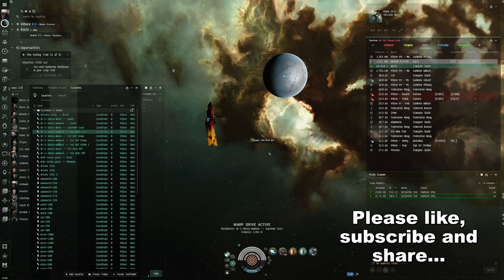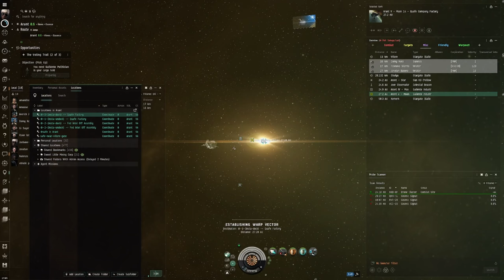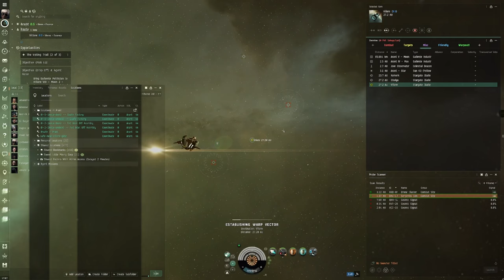EVE Online Alpha Guide: Navigating 'The Voting Trail 2 of 3' with a Missile Corax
Embark on the second leg of a captivating journey with "Navigating 'The Voting Trail 2 of 3' with a Missile Corax," an integral part of our EVE Online Alpha Guide series tailored for the ambitious Alpha Clone pilots of New Eden. This video guide delves into the intricacies of the Level 2 Security Mission, 'The Voting Trail 2 of 3', showcasing the strategic prowess and adaptability of Alpha Characters as they navigate through this compelling narrative mission aboard the versatile Missile Corax.

🚀 Mission Brief:

Continue the 'The Voting Trail' saga with this middle chapter, which presents unique challenges and opportunities for strategic gameplay. Our walkthrough outlines the mission's objectives, providing a clear strategy for leveraging the Missile Corax's capabilities to secure success and uncover the mysteries of the trail.

🛡️ Corax Optimization:

The Missile Corax, renowned for its precision missile strikes and agility, is your vessel of choice for this adventure. This segment guides you through optimizing your Corax for the mission, focusing on missile loadouts, defensive modules, and propulsion configurations to enhance your combat efficiency and survivability.

💡 Tactical Insights:

Dive deeper into tactical gameplay with expert advice on navigating 'The Voting Trail 2 of 3'. From managing missile range to executing evasive maneuvers, this guide provides insights into maximizing the Corax's effectiveness, allowing Alpha Clone pilots to thrive in the face of the mission's challenges.

🌌 Empowering Alpha Clones:

This video underscores the capabilities and resilience of Alpha Characters in EVE Online, demonstrating that limitations can be transcended with strategy and skill. Through missions like 'The Voting Trail 2 of 3', Alpha Clones can showcase their value, contributing significantly to the ongoing narrative of New Eden.

🔗 Community Engagement:

Engage with fellow pilots in the comments below, sharing your experiences, strategies, or insights on 'The Voting Trail 2 of 3', the Missile Corax, or any aspect of EVE Online. Your contributions help foster a supportive and knowledgeable community for all pilots navigating the cosmos.

Your support motivates us to continue creating comprehensive guides and strategies, assisting pilots across the EVE universe in their adventures.

As you navigate through 'The Voting Trail 2 of 3', remember that with the right knowledge, preparation, and ship, every challenge becomes an opportunity for growth and achievement. Fly safe, pilots, and let the stars guide you to victory in this and all future endeavors in the fictional yet vast universe of EVE Online.